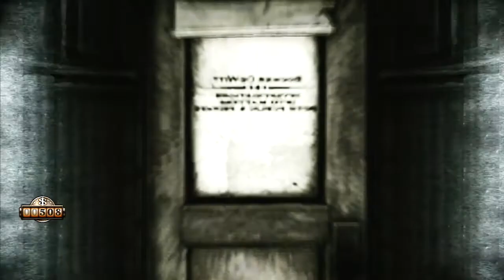Bioshock Infinite Part 23 ( Comstock House #2/2 ) Subscribe For Constant Giveaways!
Welcome YouTubers!
Our Next Walkthrough on the PS3.
Bioshock: Infinite Walkthrough Part 23 in HD 720p.
This Video Includes: Comstock House #2/2
i) Find Elizabeth
ii) Turn Off The Machines
iii) Release Elizabeth
iv) Go Outside And Find Comstock's Flagship

This software material was Developed by Irrational Games, Published by Take-Two Interactive Software,Inc.
All Bioshock Infinite rights are reserved by Take-Two Interactive Software, Inc and their respective partners.
This game is powered by Unreal Technology, which is a registered trademark of Epic Games, Inc and uses Bink Video, Copyright by Rad Game Tools, Inc.
This game also uses NaturalMotion animation technology and includes Autodesk Beast Software, copyright by Autodesk, Inc and is also powered by Wwise, copyright by Audiokinetic, Inc.

A special thank you to Without.Directive for providing the music for this Seasons Intro.
Song: Can't Let Life Get in the Way of Life
Album: About Evolution and Other Accidents
All songs available from: Itunes and Amazon.